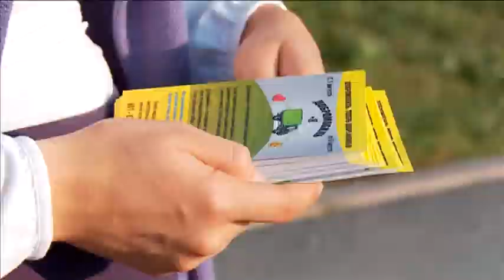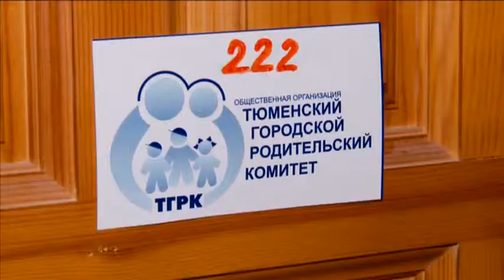Волонтеры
Благотворительность в Тюмени.
Журналист Татьяна Воротилова